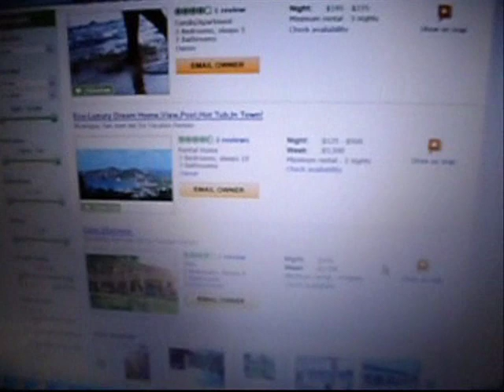Cost of Living in Nicaragua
Nicaragua has the lowest cost of living in Central America. This is what is drawing more and more people to retire in Nicaragua.

You don't what to purchase or rent a home without seeing it in person, making sure it's right for you. So when thinking of moving to Nicaragua, whether short term, or long term, it is recommended to stay at a cheap motel or other boarding place while you look for a place to rent or buy. This will keep you from buyers (or renters) remorse.

Don't get a vacation rental if you're not going to Nicaragua to vacation. You can get something at a fraction of the cost if you wait until you get there to get a more permanent place to stay.

The price range for buying homes in Nicaragua range from very very cheap (in the tens of thousands) to million dollar homes. It is even possible to get a $200,000 home on the beach. It just depends on the level of luxury you are looking to live with.

For two people to live comfortably in Nicaragua, Kyle and I have calculated that it would cost about $1500 a month. However, you could afford to live there for as little as $500 a month, if you are willing to go without certain conveniences/luxuries.Overall, it is about half the cost of living in Southern California, and cheaper than any other central American country.

Song: Waikiki Hula Medley by George Kuo.